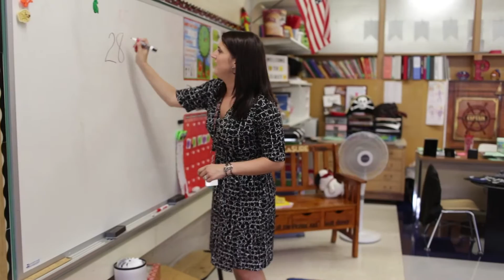Give Feedback. Learn Together.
A glimpse into the classroom of Ms. Prosser at Hillcrest Elementary and how she and her students use Classkick to give feedback and learn together.

The Classkick app is available from the App Store for iPads